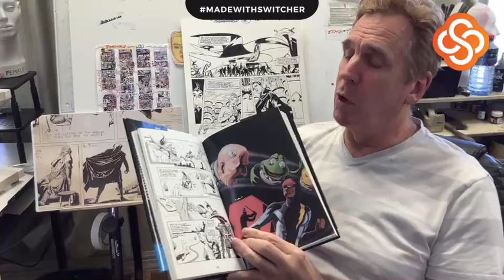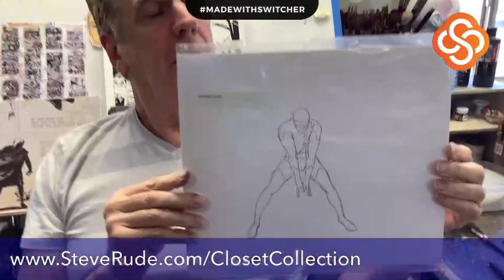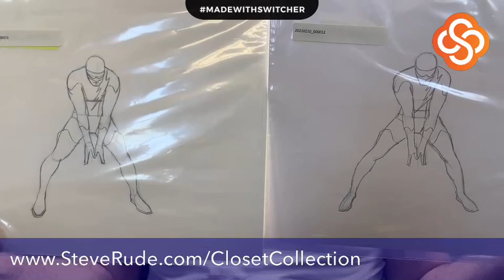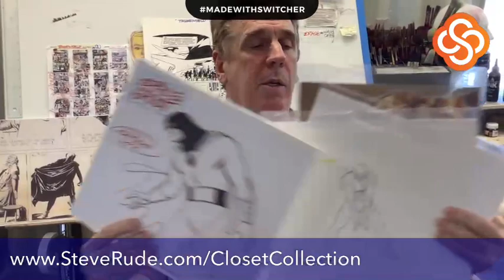Steve Rude Closet Collection Feb 11, 2021 Livestream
This week featuring Space Ghost, Captain Kirk, and cels from Steve's Nexus Animated Show.

We are clearing out the painting closet and every week we will be featuring a few select original art pieces that are available for sale.  Steve will give you some background on the pieces and will answer questions.